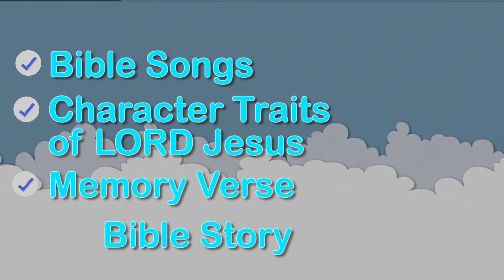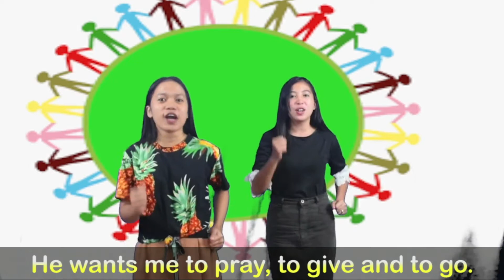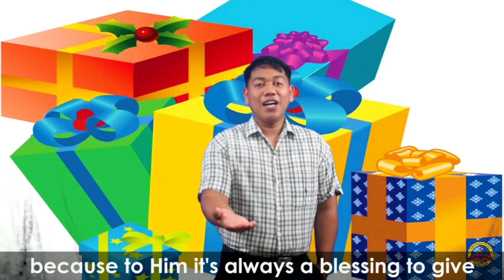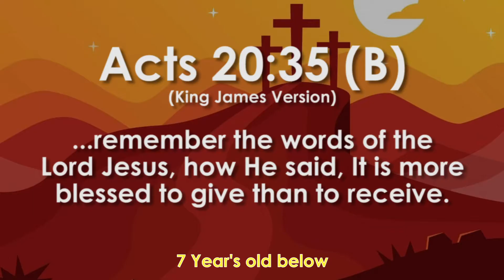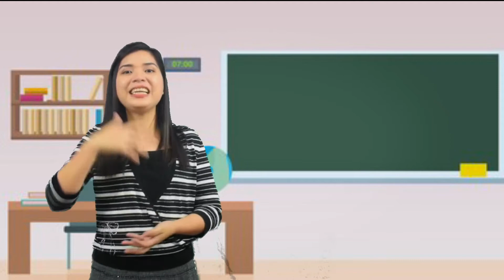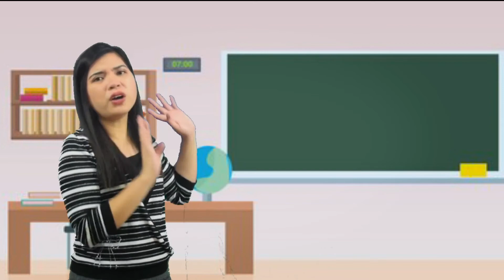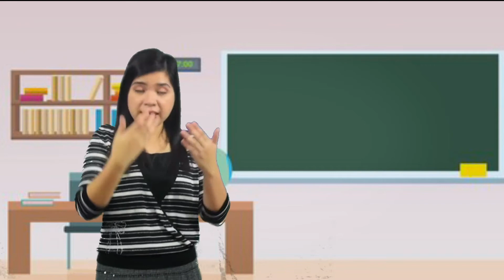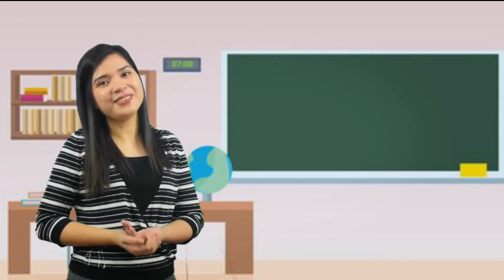Online Children's Bible Class (August 22, 2021)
Don't forget to watch our Online Children's Bible Class LIVE on Facebook every Sunday 8:00 AM.